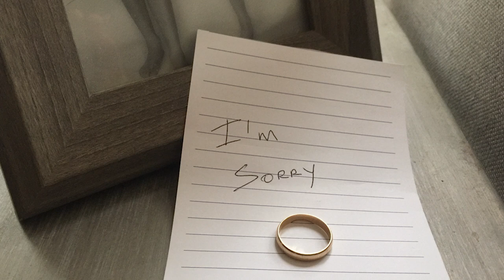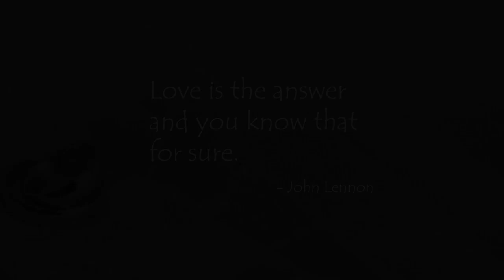Straight From My Heart - Ruby Lovett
“Straight From My Heart” is the second single from It’s A Hard Life, a full-length release due out early March on PuffBunny Records from Ruby Lovett -- a Nashville-based roots country-folk-Americana singer-songwriter. Enjoy this beautiful song that celebrates love and commitment through the ages, and please share it with those you love.

Written by - Ruby Lovett & K.S.Taylor
© Songs of Universal Publishing / Curb Music Publishing